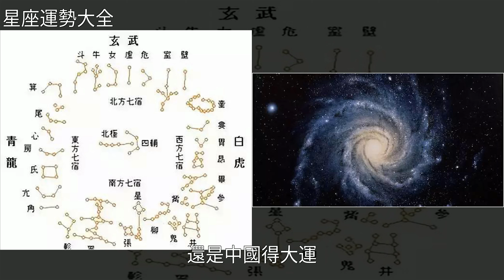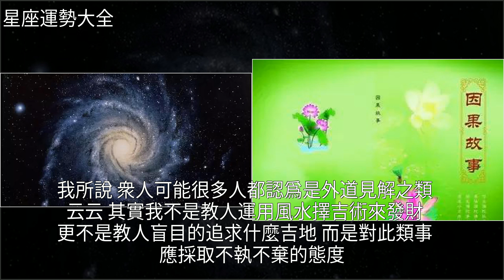怎樣用天脈、地脈、人脈改變你的命運？，[星座運勢大全]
怎樣用天脈、地脈、人脈改變你的命運？ [星座運勢大全]風水,釋迦牟尼,命理,穴位,星座怎樣用天脈、地脈、人脈改變你的命運？ [星座運勢大全]風水 釋迦牟尼 命理 穴位 星座